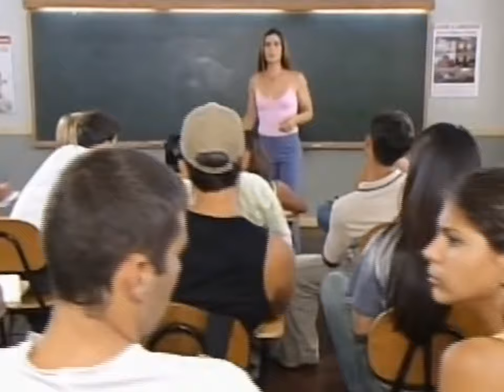A HISTÓRIA DE ÉRICA E TOURO (PARTE 3) COMENTADA